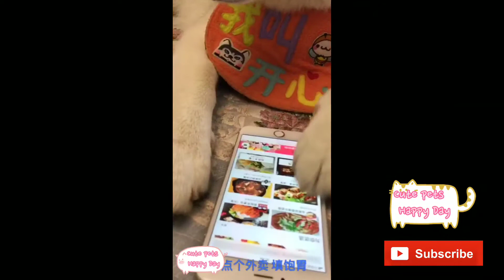Brown teddy singing live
Funny and Cute Animals Pets Videos Compilation 2020 | Funniest Dogs and Cats🐶🐱😄
Brand new weekly compilation featuring the funniest and cutest animals of 2020
Funniest Dogs and Cats - Awesome Funny cute Pet Animals Life Videos
Welcome to the Cute Pets Happy Day where you can find many cute, funny and adorable videos about Pets and Animals.
If you are an animal lover, you are in the right place. Because we will provide you daily videos of cutest Pets and Animals in the world.
Are you ready for that?
Cute Pets Happy Day is always waiting for you.
Enjoy new funniest and very cute compilation of the week about TRY NOT TO LAUGH or GRIN funny animals' life video.
And you can enjoy them in this video.
Kitten curiosity eyes and paws
Happy New year(cute white kitty congratulations)
Lovely cute cat play with a fish(toy fish)
Wild monkey eating bananas happily
Lucky white duck swimming in the pool
Goose marching singing happily
Funniest pets (Pomeranian puppy running)
Funny dog - cute puppy wearing lady clothes
Funniest pets (puppy plays with a ball)
Akita dog making funny faces - cute puppy
carrier pigeon plays with a cute puppy (so funny)
Red skirt Cute puppy running along river side(handsome, cool)
Butterfly knot Akita puppy(so cute dog)
Skiing puppy on snow (2 dogs together)
Flirting puppy (blink eyes)
Gesture triggered puppy photo by hand
Orange on dog's nose(very steadily hold)
Teacup dog drinking water from a tap
Poodle wearing schoolbag going to school
Corgi short legs happy running
Brown color dog eating eggs(2 eggs)
White Poodle jumping on the grass
Brown puppy mother with her children (5)
Cute puppy wearing green clothes eating potato chips
Cute white puppy hearing something with curiosity